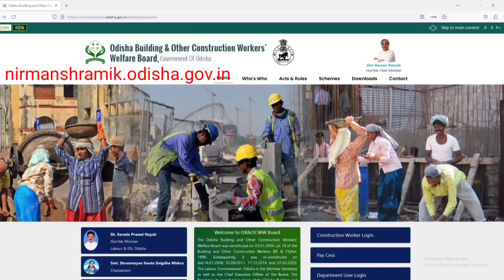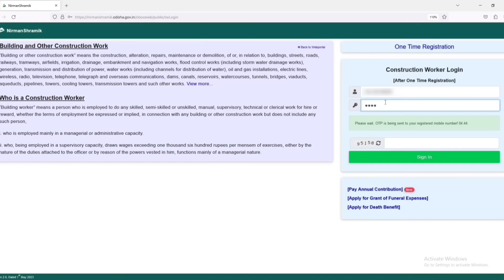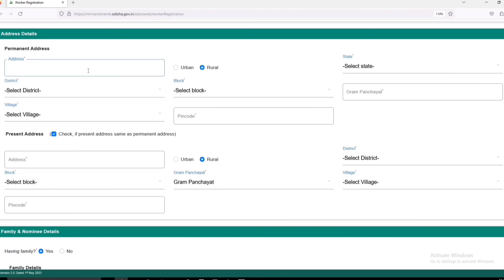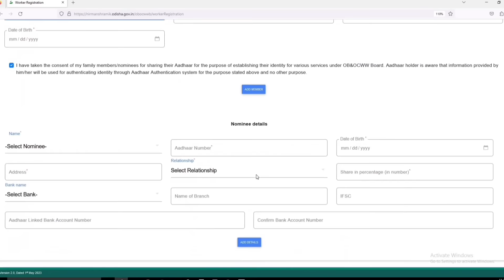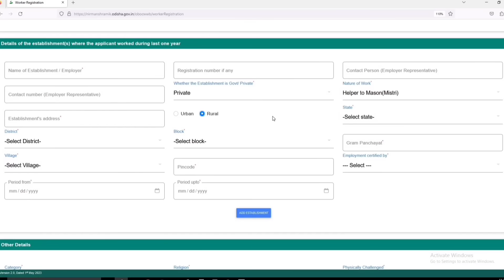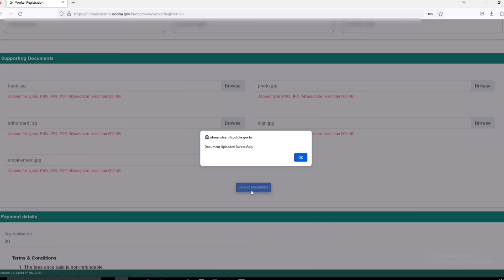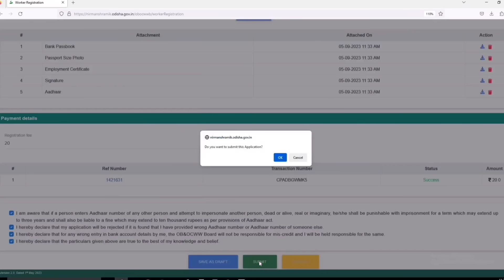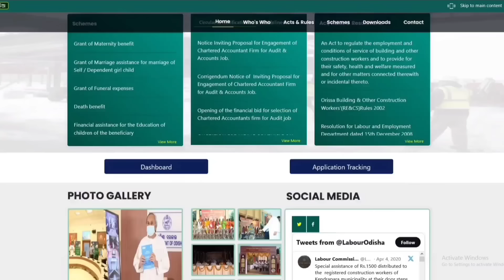Labour Card online Apply | How to apply new Labour Card Odisha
01- Resident Certificate
02- Income Certificate
03- Caste Certificate
04- Birth Certificate
05- Death Certificate
06- Disability Certificate
07- Character Certificate
08- Legal Heir Certificate
09- Passport
10- New Pan Card
11- Correction Pan Card
12- Voter Card
13- Ration Card
14- Health Card
15- Labour  Card
16- E-Shrama Card
17- Learner Licence
18- Driving Licence
19- Lineman Permit-MV Licence
20- Wireman Permit-MV Licence
21- Workman Permit-HT Licence
22- Old Age Pension
23- Widow Pension
24- Resume, Bio Data and CV Making
25- Educational Certificate Registration
26- EPFO/ PF Apply
27- Gharabari Apply
28- PM Kisan Online Apply
29- Kalia Yojana Online Apply
30- All Types of Online Job Apply
31- All types of Online Pension Apply
32- E- Admission Related Form Apply
33- All types of Online Scholarship Apply
34- High security number plate Online Apply
35- All types of Online Payment like E-Bill, E-Pauti, Electric Bill Payment Etc.